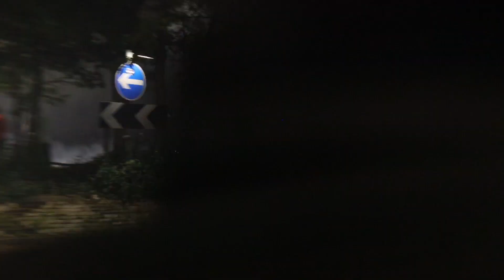CARS DRIFTING AROUND ME AT CRAZY DRIFT SHUTDOWN CAR MEET | 3 LOCATIONS